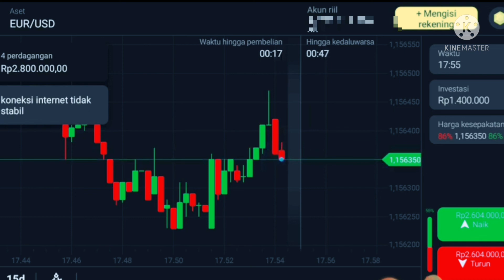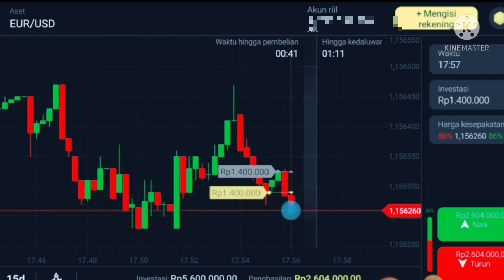anlisa apapun yg penting perpfit konsiten